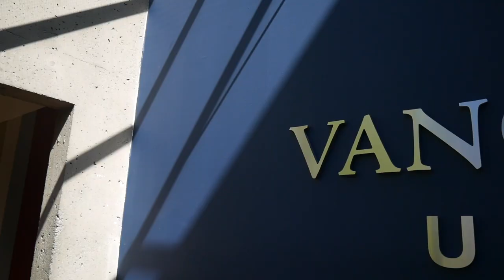Der Macromedia 6+1 Vlog 2017: Susanne und Lidija von Vancouver Island / No. 2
Ob Peking oder Paris, Buenos Aires oder Bangkok: Ihr drittes Semester verbringen die Bachelor-Studierenden der Hochschule Macromedia an einer von über 20 Partnerhochschulen weltweit.

In diesem Video berichten die Medienmanagement-Studentin Susanne und die Mediendesign-Studentin Lidija von ihren ersten Wochen an der kanadischen Vancouver Island University.

Weitere studentische Erfahrungsberichte aus dem Macromedia-Auslandssemester gibt es im 6+1 Blog

Let it be Bejing or Buenos Aires, Seoul or San Diego: Within their BA-study programmes, Macromedia students spend the third semester abroad at one of more than 20 universities worldwide.

In this videoclip media management student Susanne and media design student Lidija share impressions of their first weeks at Vancouver Island University in Canada.

Check out the 6+1 Blog to see what other Macromedia students contribute from their semester abroad